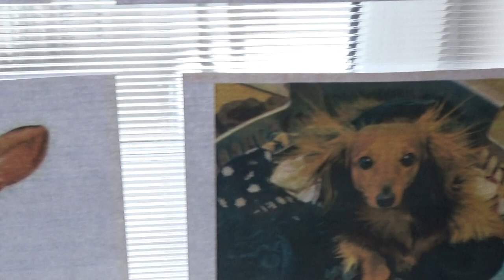Обзор Риги. Собачки .